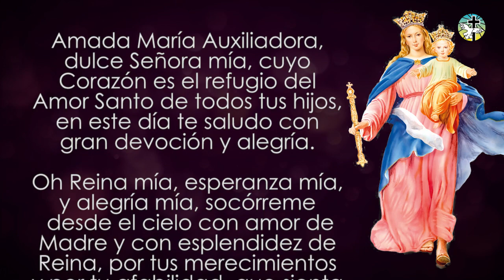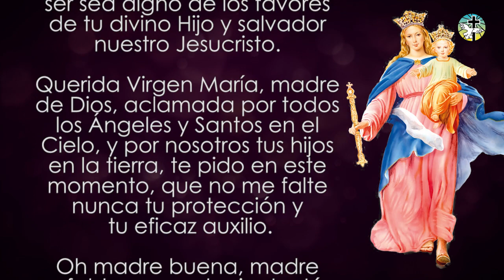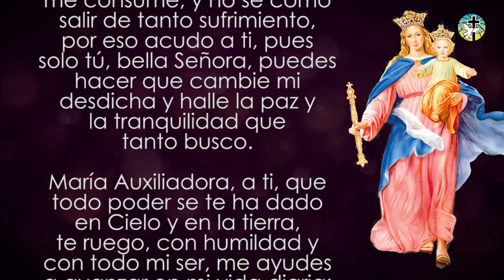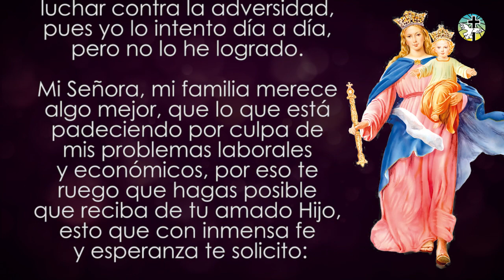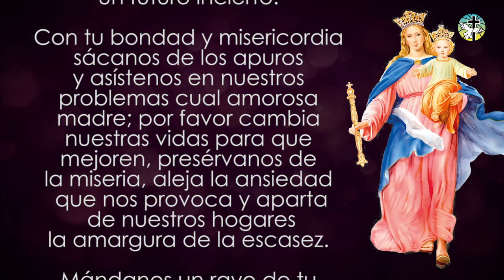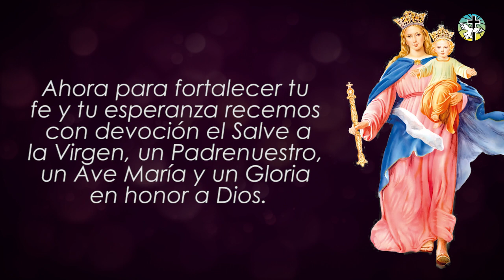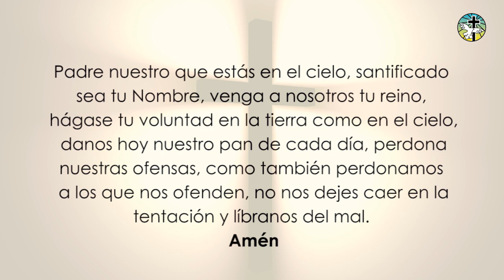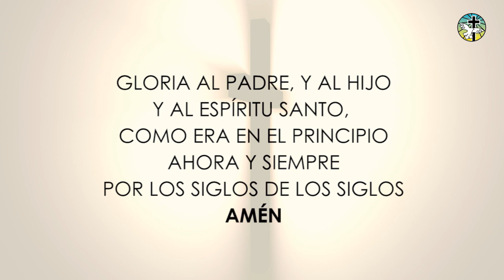ORACIÓN A MARÍA AUXILIADORA, PARA URGENTES PROBLEMAS ECONÓMICOS Y LABORALES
Estimados hermanos, hoy traemos a ustedes esta poderosa Oración a nuestra Virgen María Auxiliadora, para que nos brinde su ayuda para urgentes problemas económicos y laborales que tengamos.

Pidámole con mucha fe y con mucho amor, que se apiade de nosotros en estos difíciles momentos y nos ayude a salir adelante y a superar todas nuestras adversidades.

Recuerda hacer la oración durante nueve días seguidos.

00:00 - Intro
00:09 - Reflexión
01:21 - Oración
04:31 - Petición
05:09 - Continuación de la Oración
07:15 - Oraciones de Apoyo

Versión Digital: En Amazon buscándolo por Mi Libro de Oraciones - Yo creo en Dios, o en el siguiente enlace Valor: USD$ 7.70